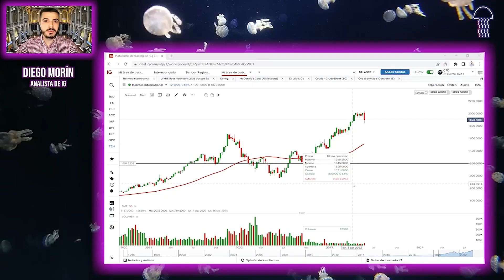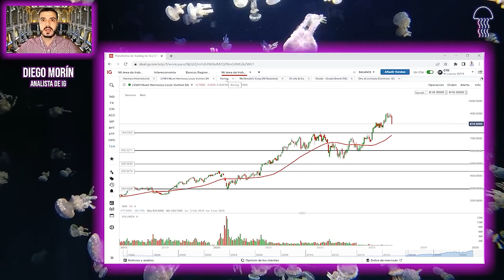💥👊¿OPORTUNIDAD de COMPRA? CONTINÚAN LOS DESPLOMES EN BOLSA POR CHINA EN EL SECTOR DEL LUJO EN EUROPA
MEDUSAS NEGRAS CON JAVIER CASTRO EN ESTRATEGIAS DE INVERSIÓN

 ¡LUJO EN REBAJAS! NUEVA ALERTA MUY PREOCUPANTE DESDE CHINA | PERDIDAS MILLONARIA EN DOS SESIONES

 ALARMA: CONTINÚAN LOS DESPLOMES EN MERCADOS BURSÁTILES POR CHINA EN EL SECTOR DEL LUJO EN EUROPA

 CONTENIDO:
  0:00  ALEMANIA RECESIÓN TÉCNICA
  3:00  EXCLUSIVA CHINA
  5:00  LUJO SE DESPLOMA
  7:00  GORDOS Y FLACOS
10:00  TECHO DE DEUDA EN USA
12:00  ORO NO SUBE

Las acciones de empresas líderes en el sector del lujo, como LVMH, Kering, Hermès y Ferrari, experimentaron fuertes caídas recientemente, a pesar de un panorama generalmente alcista en el mercado. ¿Cuáles podrían ser los factores que han contribuido a estas caídas y cómo podrían impactar en el sector del lujo en general? Además, ¿cuál es tu perspectiva sobre la recuperación de estas acciones en el corto y largo plazo?

Es interesante observar cómo en el mercado de valores dos mega tendencias aparentemente antagónicas, como el aumento de la obesidad y la preocupación por la pérdida de peso, están generando oportunidades de inversión. Por un lado, vemos el éxito de empresas de comida rápida como McDonald's, que ha logrado fidelizar a sus clientes y aumentar sus ingresos mediante una sólida presencia digital. Por otro lado, tenemos a empresas farmacéuticas como Lilly & Co, que ha mostrado un fuerte crecimiento en el mercado bursátil debido a su innovación en el desarrollo de medicamentos para combatir la obesidad. En ese sentido, ¿cómo se podría evaluar el equilibrio entre estas tendencias opuestas y qué factores podrían influir en la rentabilidad a largo plazo de las inversiones relacionadas con la obesidad y la pérdida de peso?

Ante la posibilidad de que Estados Unidos agote sus recursos y se enfrente a la suspensión de pagos a principios de junio, la secretaría del Tesoro, Janet Yellen, ha expresado la intención de elevar el techo de deuda. Sin embargo, las negociaciones entre demócratas y republicanos parecen estancadas, ya que los republicanos exigen recortes en los presupuestos a cambio de respaldar la renovación. ¿Cuáles podrían ser las consecuencias económicas y financieras tanto para Estados Unidos como para la economía global si no se logra un acuerdo antes de que se agoten los recursos y el país entre en suspensión de pagos?

La reciente declaración del ministro de Energía saudí sobre mantener 'a raya' las posiciones bajistas en el mercado del petróleo ha generado especulaciones sobre posibles nuevos recortes de producción por parte de la OPEP+ en su próxima reunión en junio. Esto ocurre en un contexto donde la demanda mundial de petróleo se proyecta alcanzar un nuevo máximo histórico en 2023, según la AIE. ¿Cuáles podrían ser las implicaciones de estos posibles recortes adicionales de producción para los precios del petróleo y la estabilidad del mercado global de energía?

  El precio del oro ha experimentado una caída debido al fortalecimiento del dólar, en medio de las conversaciones sobre el techo de la deuda federal en Estados Unidos y en anticipación a la publicación de las minutas de la última reunión de política monetaria de la Reserva Federal. Además, el gobernador de la Fed ha señalado que es poco probable que se detenga la campaña de alzas de tasas de interés. Ante este panorama, ¿cuál es tu perspectiva sobre la dirección futura del precio del oro y cómo podría verse afectado por los movimientos del dólar y las decisiones de la Reserva Federal?